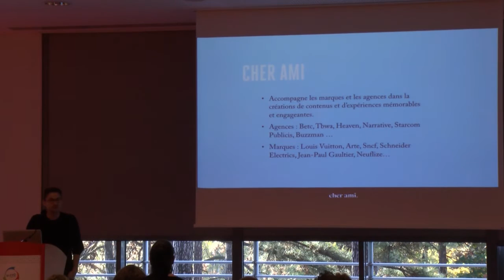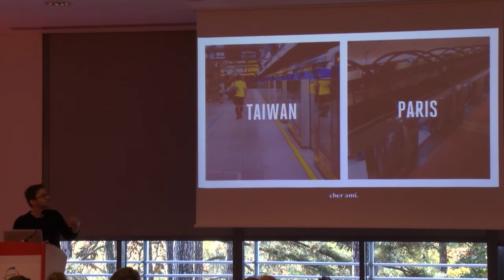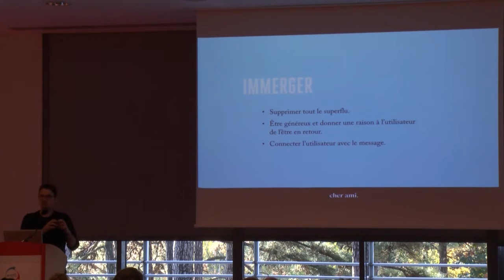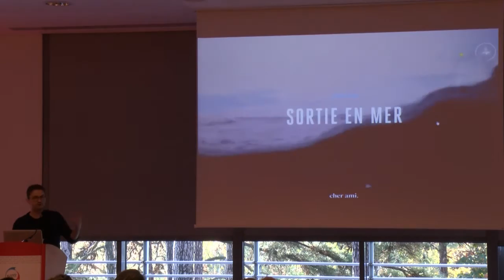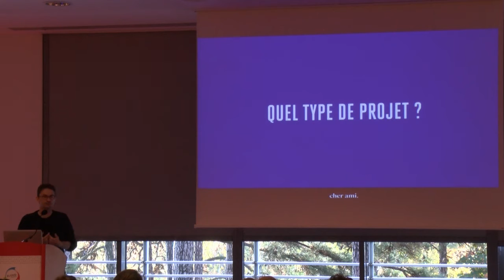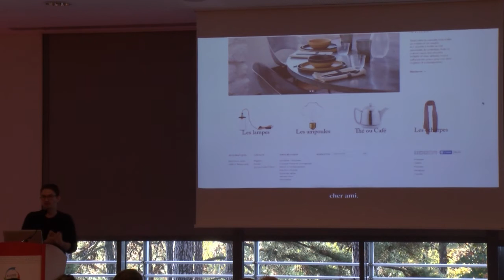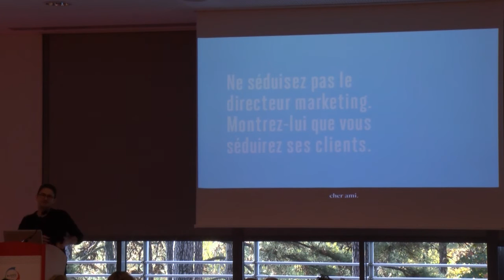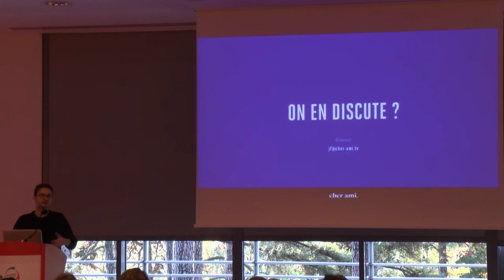L’expérience utilisateur passe par la création d’émotions - Jean-Frédéric Passot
Vidéo tournée lors de BlendWebMix 2015.

L’expérience utilisateur passe par la création d’émotions

Quand on regarde les campagnes digitales primées ces dernières années, on découvre une très grande palette d’émotion de la joie avec "24H of Happy" pour Pharell Williams, de l’angoisse avec "Sortie en Mer" pour Guy Cotten, de l’humour pour "Dans la peau de l’Ours" pour Canal+, du suspense avec "The Other Side" pour Honda …

On peut traiter ses sites d’OVNI et dénigrer leur caractère gratuit ou on peut s’en inspirer pour créer des sites, des applications et des expériences plus sensibles.

Pour cela, il faut réconcilier notre cerveau droit et gauche, avoir un travail d’auteur et prendre des libertés par rapport à certaines conventions.
Pas pour notre plaisir mais pour apporter aux utilisateurs une expérience unique, mémorable et surtout valorisante.